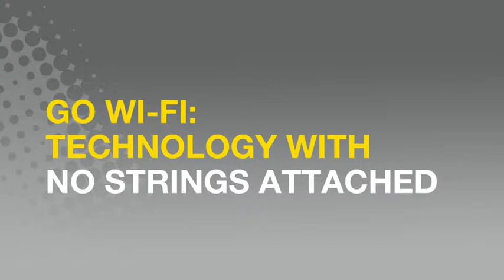Go Wi-Fi - Reliance Digital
Watch this video to understand & unleash the Technology with no strings attached